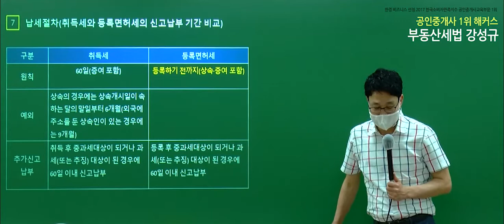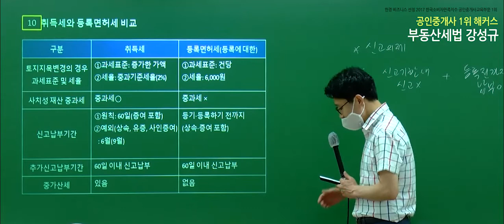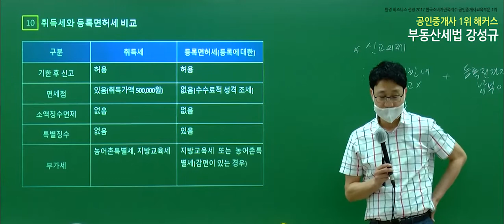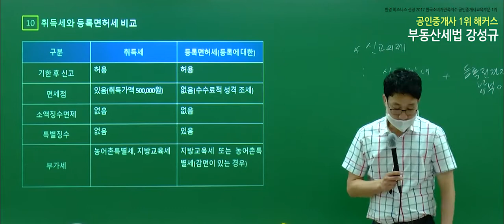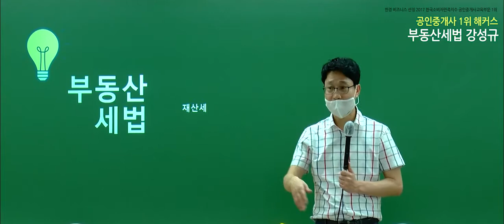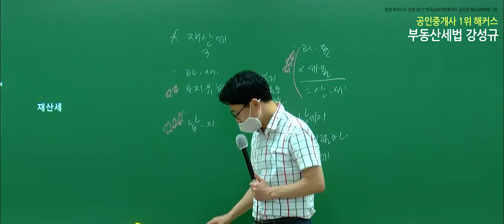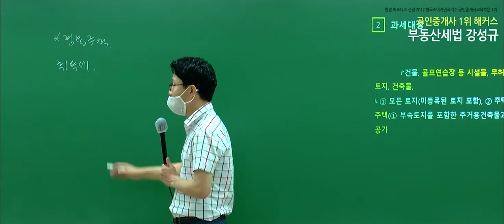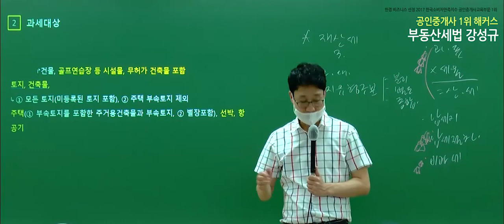[공인중개사 무료강의] 2020 부동산세법 - 강성규｜단원별문제풀이 ｜26강 등록면허세 2, 재산에 특징, 과세대상｜단기합격은 해커스